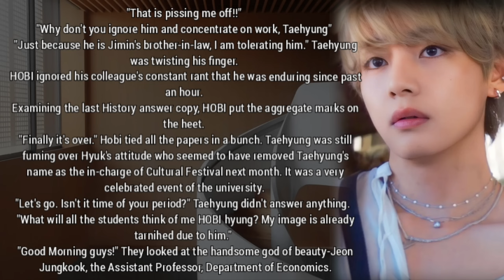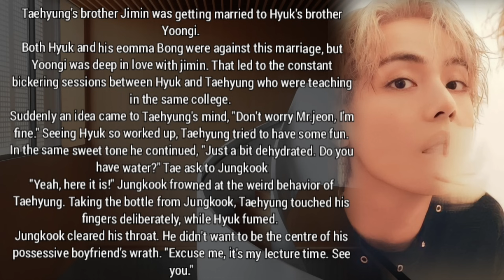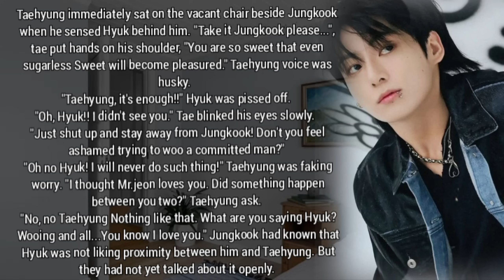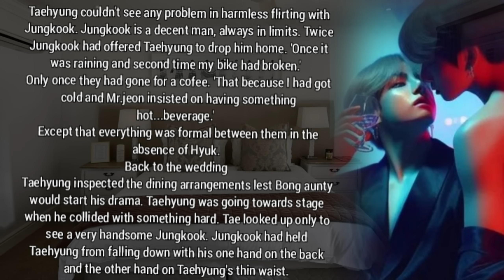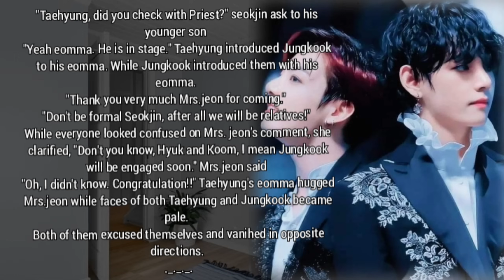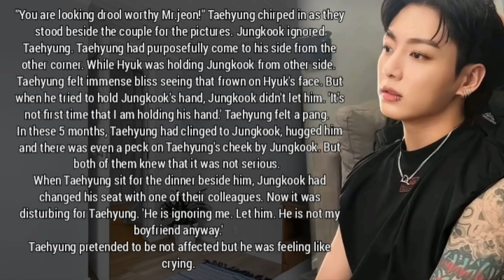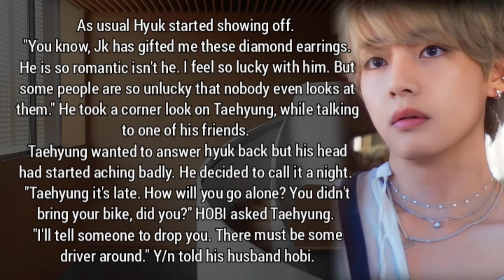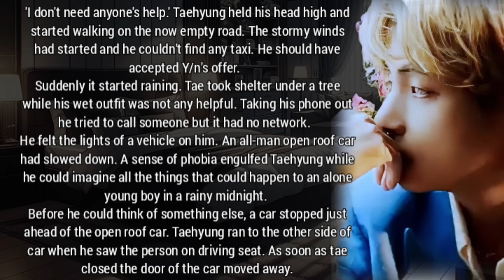Fall in love with His Enemy's Professor Boyfriend [Taekook school ff oneshot Top Kook] Part-1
jimin is Taehyung's brother and fall in love with yoongi but Yoongi's brother hate jimin and for that he started fight with Taehyung who is a professor in the same college as Yoongi's brother and his bf Jungkook.
to take his revenge Taehyung started Flirting with Jungkook and make Yoongi's brother jealous but thighs got serious when Jungkook and Taehyung catch feelings for each other for real.
what will jk do now as he was about to marry Yoongi's brother...??